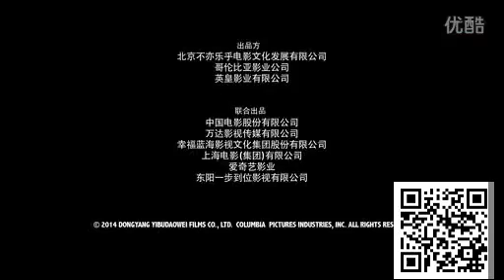《一步之遥》姜文葛优特辑 “一如既往”One step Jiang Wen Ge You as in the past